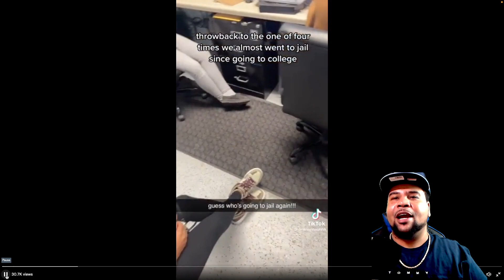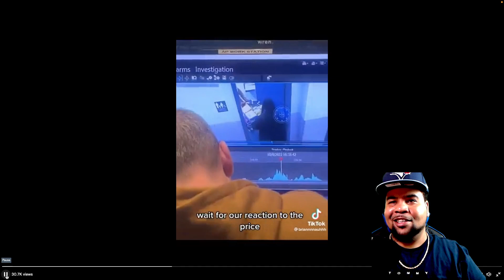CAUGHT SHOPLIFTING | Hero Reacts